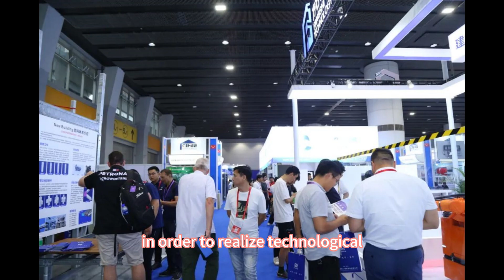STEEL BUILD 2024-Speaker: Tang Bingchuan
The 13th China (Guangzhou) International Exhibition for Steel Construction & Metal Building Materials(STEEL BUILD 2024)

Venue: Poly World Trade Center Expo
Date: May 10th-12th, 2024

STEEL BUILD 2024-Speake:Tang Bingchuan:
Vice Chairman and Secretary-General of China Steel Structure Association intelligent construction and new building industrialization committee,
General manager of Shanghai Baoye Group Steel Structure Engineering Company

You will be provided with a QR code as an admission ticket.